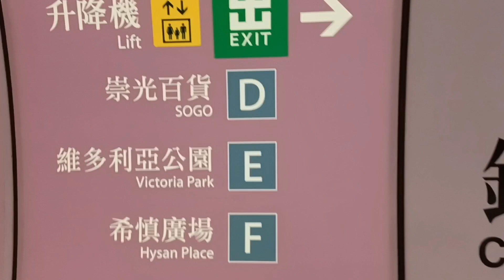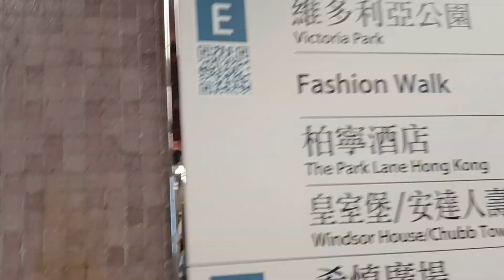Victoria Park kampungnya Para bmi di hongkong